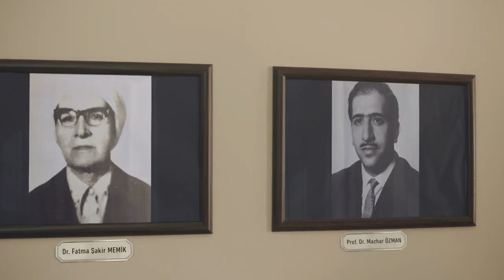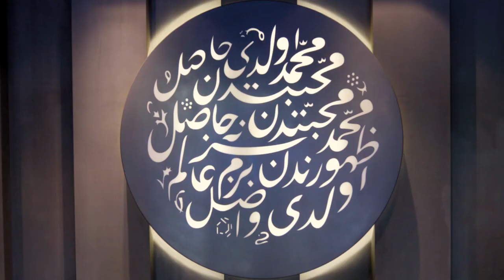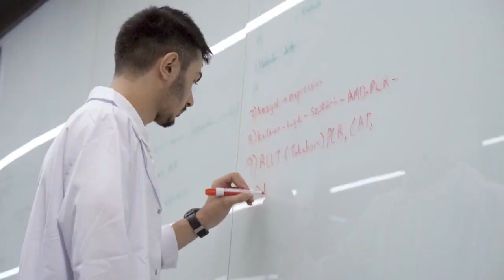Study in Turkey | Bezmiâlem Vakif University Promotional Film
Study in Turkey with askunicom Series.

Bezmialem Foundation University (Bezmiâlem Vakıf Üniversitesi) is a private educational and health care organization located in Istanbul, Turkey founded in 2010. It is named after Valide sultan Bezmiâlem Sultan (1807–1853).

Please click this link and get all you need about how to study Bezmialem Foundation University with scholarship

The application for international students of Bezmialem Foundation University is now open and we can help you to get the admission for FREE.

Stay with askunicom and find your dream course at askuni.com